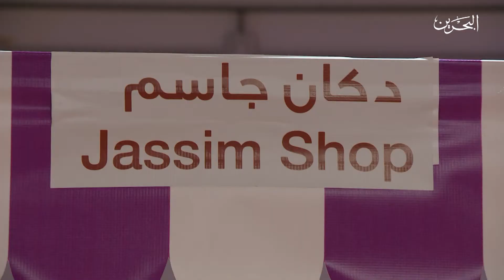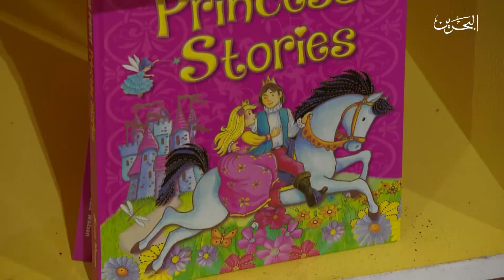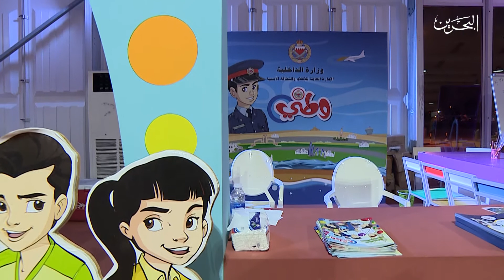رسالة صيف البحرين 2018 | 6-8-2018